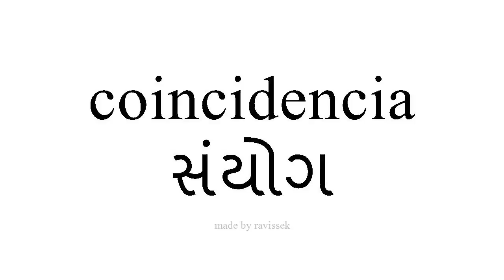સ્પેનિશ જાણો સંયોગ